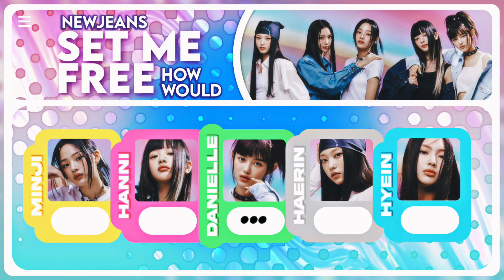How would NEWJEANS sing SET ME FREE by TWICE? (Line distribution)